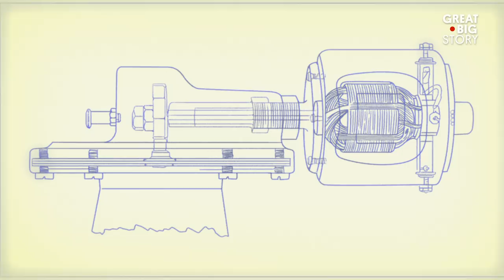Before Horns, Every Car Had a Flag Man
As if driving wasn’t stressful enough, imagine a man ushering your car everywhere you went, blowing horns and waving red flags. In a time before the car horn, all automobiles in Britain were required to be escorted by a flag man. With motorists only allowed to travel as fast as the flag man in front of them, a quick milk run down the road wasn’t very, well, quick. With many unhappy with the new legislation, Miller Rees Hutchison decided to take on the problem himself, eventually inventing the first electric car horn.